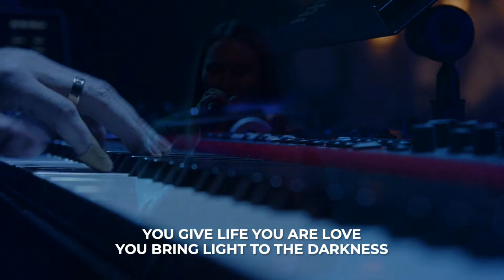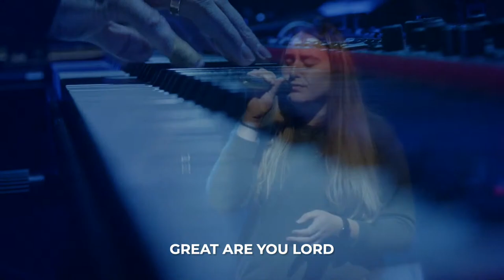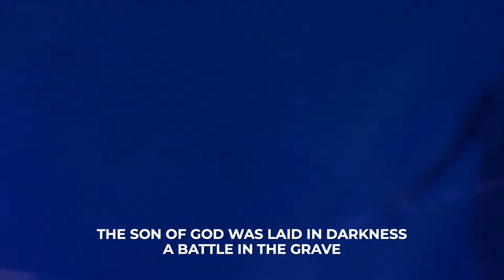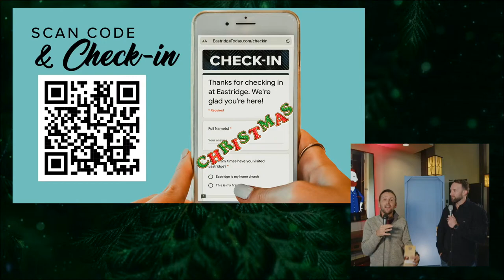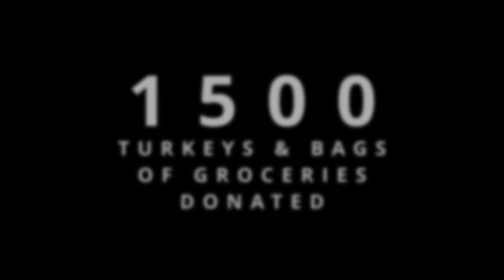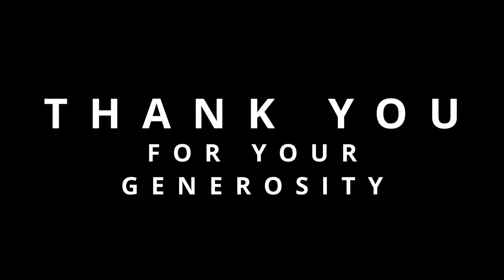Christ is everything you need | Steve Jamison | Eastridge Church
Philippians 4:13 is a key truth for us as we navigate our lives. Join Pastor Steve Jamison as he unfolds this scripture and wraps up our series through the book of Philippians, "Finding Joy in the Journey." More info below.👇